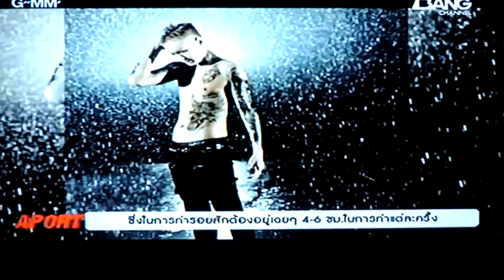[131128] BTOB - A Port Interview 1